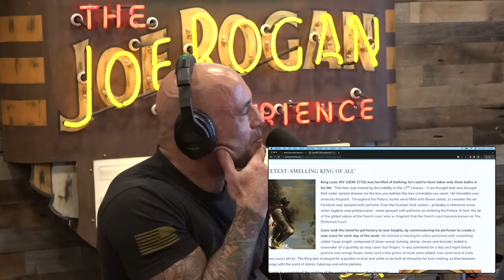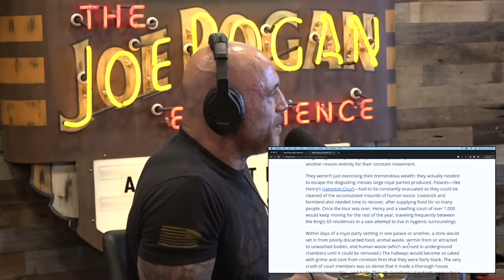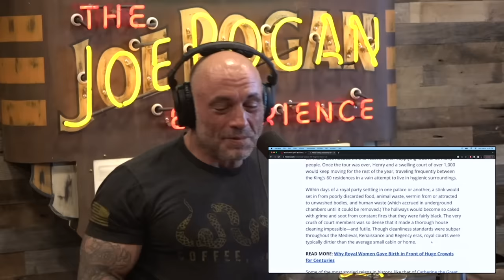The Disgusting Parts of History